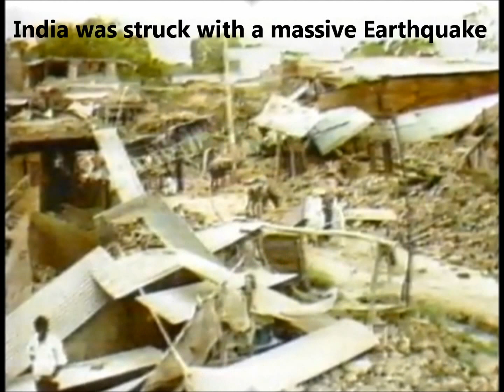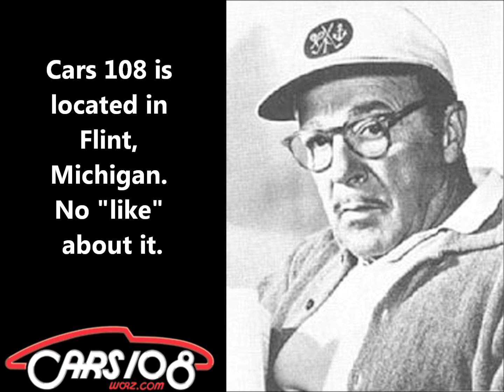Cars Classic Lunch 1993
J. Patrick host the Cars 108 Classic Lunch September 30, 1993.